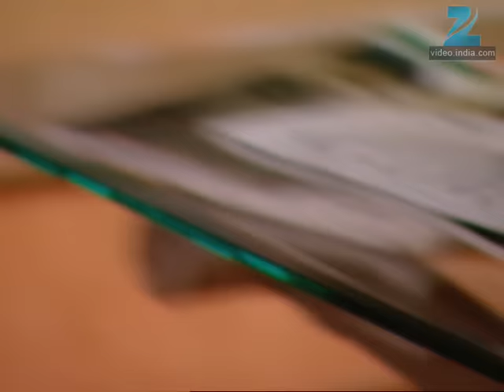Ghar Ki Lakshmi Betiyann | Ep.324 | क्या असर होगा Durga पर जहर का? | Full Episode | ZEE TV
Bhavishya is confident and feels that the women are no match for him. He tells them that meek and feeble women like them can bring no harm to him. However, he is shocked when neither Savitri nor her daughters show any signs of fear. On the contrary, they look determined to settle scores with him. Meanwhile, everyone in the Garodia mansion gets worried when they find Savitri, Lakshmi and Gauri also missing, but are relieved when Karan tells them that he knows where the women are. Karan then tells them that they should hurry and join the women before Bhavishya can harm them. While on the way, he tells Suryakant the reality about Bhavishya. On the other hand, Bhavishya gets shocked when Saraswati tells him that they will kill him in the same way he had tried to kill her. Then the women throw kerosene bottles all around him and Bhavishya is consumed with fear. Before he can react, Saraswati throws a lighted torch and soon the fire engulfs Bhavishya

Show Name : Ghar Ki Lakshmi Betiyann
Producer/Star Cast : Kshitee Jog , Aleeza Khan , Aishwarya Narkar, Neetha Shetty
Episode No : 324